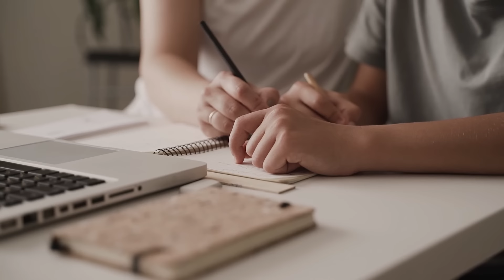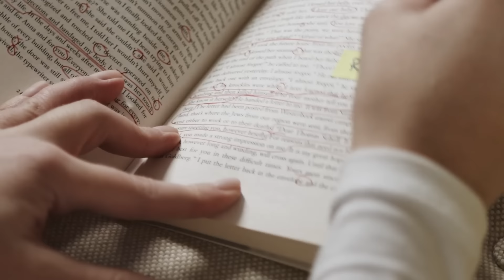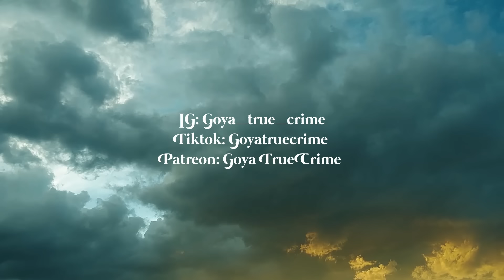Unelmien adoptioperhe.. Vai oliko sittenkään? Adoptiotyttären mysteeri (Kesäpodcast osa 3)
Espanjalainen perhe adoptoi Kiinasta tytön ja kaikki näyttää täydelliselle. Kulissit kuitenkin kaatuvat ja taustalta paljastuu hirvittävä totuus ja spekulaatioita joihin ei kaikkiin olla koskaan saatu vastausta.. Kesäpodin ajatuksena on että luen tiivistettynä kässärini enkä spekuloi tai jutustele kummemmin. Hyvää kesää! Aiheita saa ehdottaa IG: goya_ture_crime